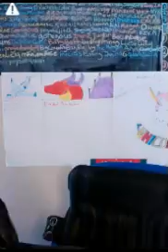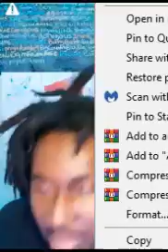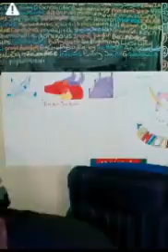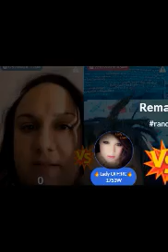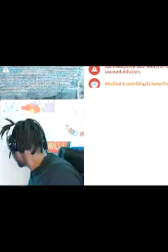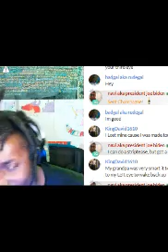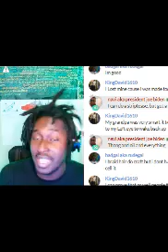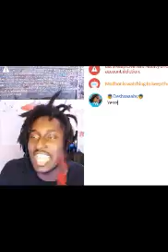2 6 turned up voice with turned up lee